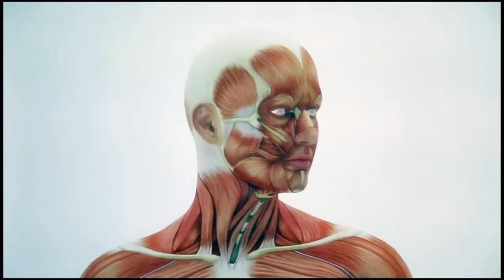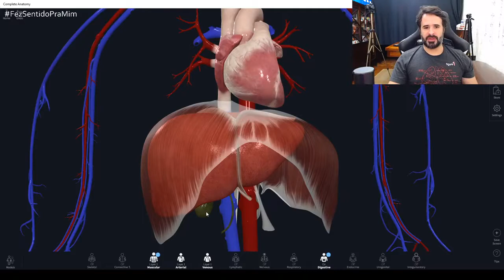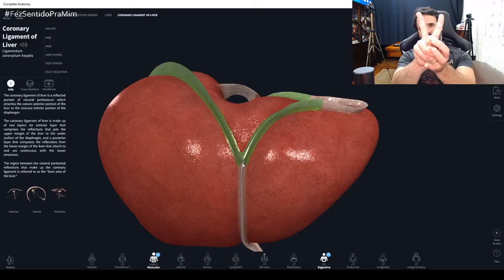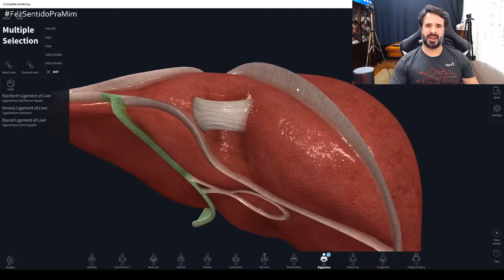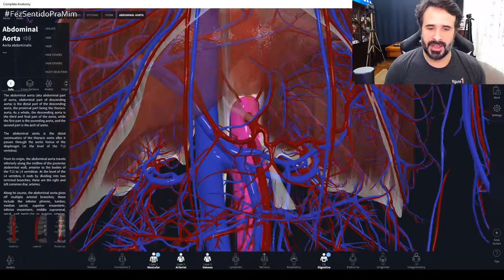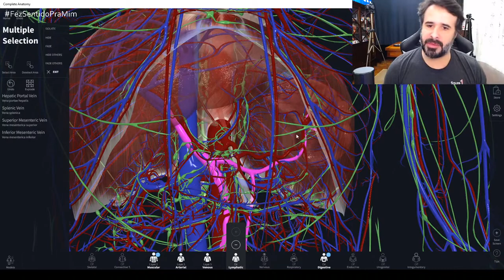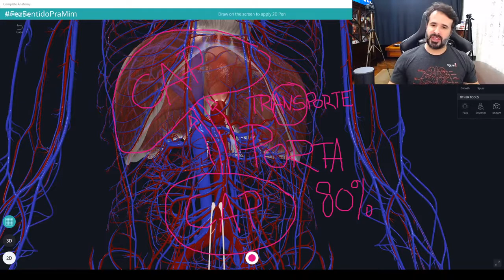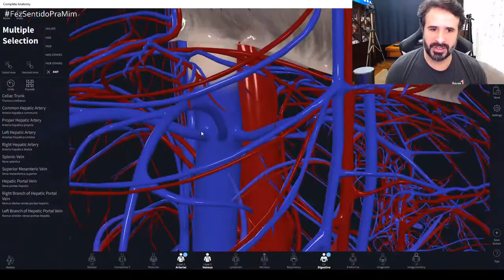FÍGADO E FLUXO SANGUÍNEO HEPÁTICO APRENDA DE UMA VEZ POR TODAS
Quer aprender tudo sobre o órgão mais incrível do corpo humano!!!

O fígado está relacionado com funções importantes do nosso corpo, tais como a regulação do metabolismo de vários nutrientes (proteínas, carboidratos e lipídios), síntese de proteínas e outras moléculas, degradação de hormônios, armazenamento de substâncias, como o glicogênio, e excreção de substâncias tóxicas.

Quer aprender mais de maneira fácil e descomplicada? Segue comigo! 😄✅

Aprenda anatomia humana de maneira descomplicada e sem precisar decorar!
Participe da  imersão descomplicando a anatomia
Mais informações clique no link abaixo:👇
👉Marca nos comentários quem precisa saber disso!

Rogério Gozzi